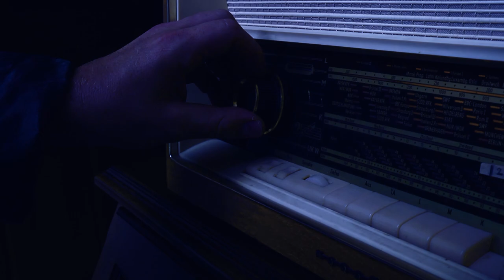Hoftheater Erlach 2019 Die Mausefalle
Das Hoftheater Erlach zeigt im Sommer 2019 die spannende Krimikomödie "Die Mausefalle" von Agatha Christie.

Regie: Jan-Philip Heinzel, Bühnenbild und Kostüm: Nina Heinzel.
Trailer: Marcel Schmid.
Spieler: Elisabeth Aellen, Marcel Brunner, Marcel Schmid, Timo Schüpbach, Verena Schüpbach, Andrea Walther, Theres Weber, Werner Zahnd.